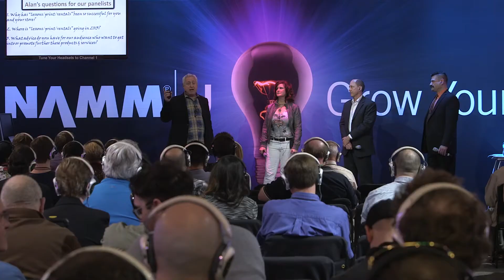Sights and Sounds From The 2015 NAMM Show–Day Two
The NAMM Show experience is as unique as the people who attend the show. Meet a variety of retailers who share their strategies for making the most of their time in Anaheim, as well as their favorite NAMM Show rituals once they've taken care of business.